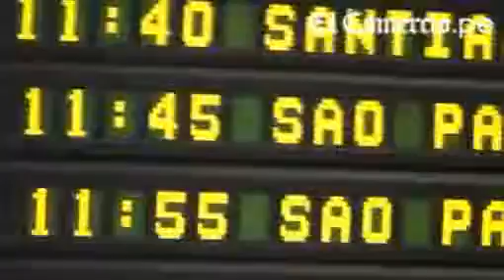PLACEBO in Peru